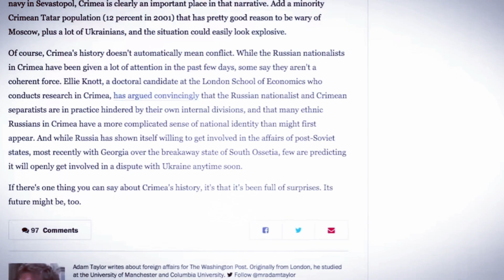SEJARAH PERSETERUAN RUSIA - UKRAINA SAMPAI BEREBUT KRIMEA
TONTON VIDEO SERU LAINNYA DISINI

Perang Ukraina vs Rusia dikhawatirkan akan segera pecah, mengingat penumpukan pasukan kedua kubu di perbatasan.
Penyebab kenapa Rusia dan Ukraina berperang dapat ditelusuri kembali ketika Revolusi Bolshevik terjadi pada 1917.